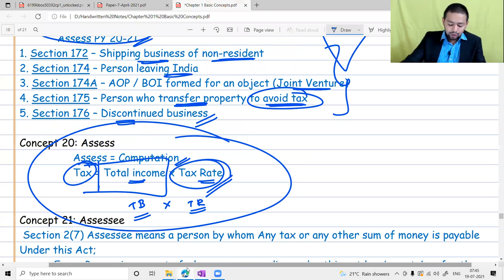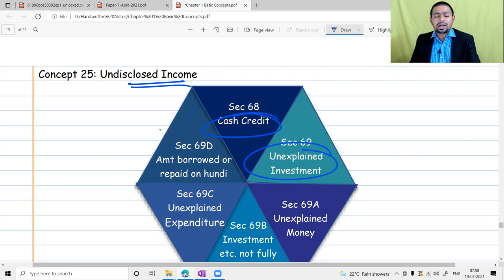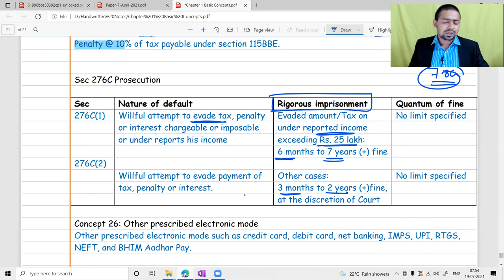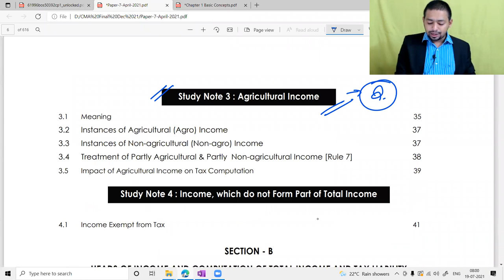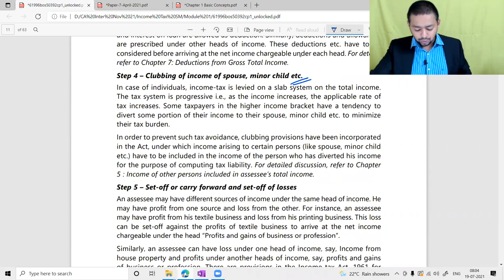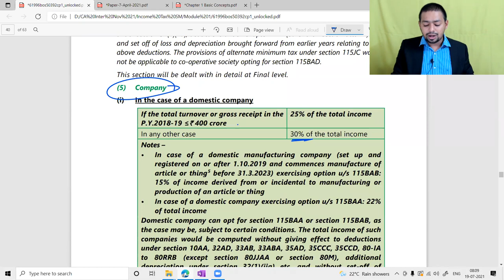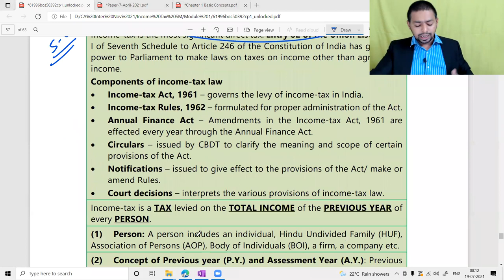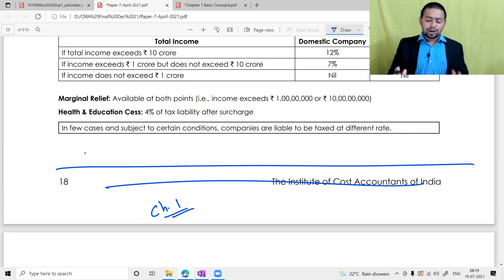Lecture 05 : Basic Concepts [Part 5]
Namaskaram Students,

In this video we will talk about Basic Concepts [Part 5] .

TimeStamp : -

✦ 00:00 - Intro

✦ 00:02 - Advocating for tax increase to contribute to nation-building

✦ 02:20 - Understanding the concept of assessment in income tax.

✦ 06:29 - Unexplained expenditure can attract government attention

✦ 08:35 - Default surcharge and tax penalties

✦ 12:46 - Various electronic payment methods like debit card, credit card, net banking, etc.

✦ 14:40 - Key concepts of income tax sources and agricultural income

✦ 19:34 - Understanding the tax rate and income tax rules.

✦ 21:17 - Understanding tax returns and definitions of income and India

✦ 24:44 - Introduction to Free Alternative Tax Regime

✦ 26:25 - Tax rules based on income levels

✦ 30:14 - Investing to save tax and involving in unreported business

✦ 32:11 - Betting avoidance means avoiding breaking returns and maintaining control of the objective of the match.